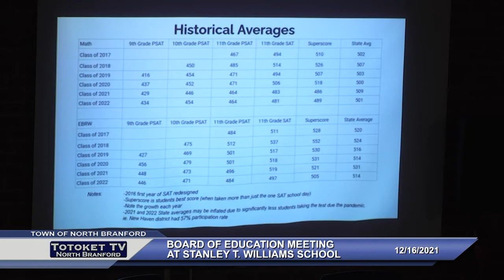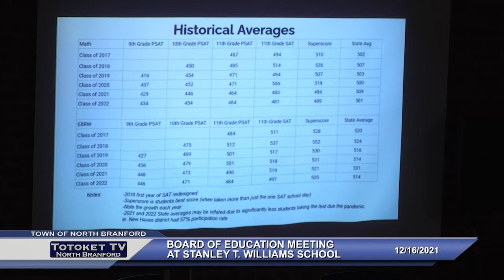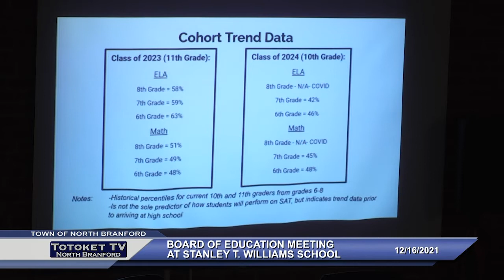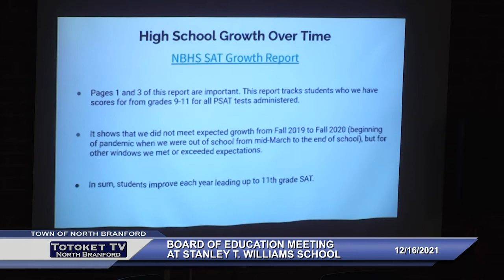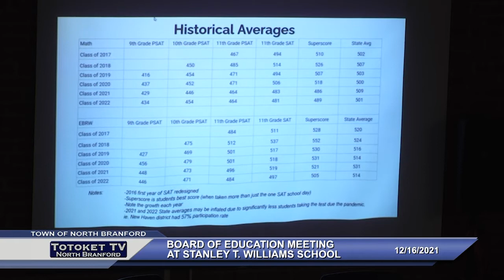Board of Education - 12/16/2021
North Branford Board of Education Meeting - 12/16/2021